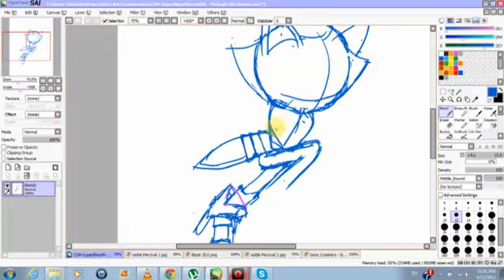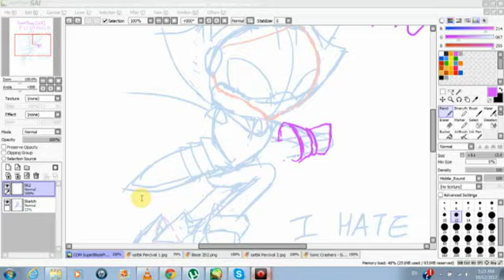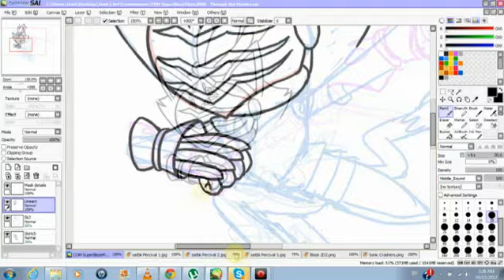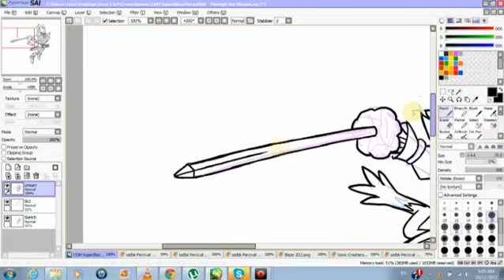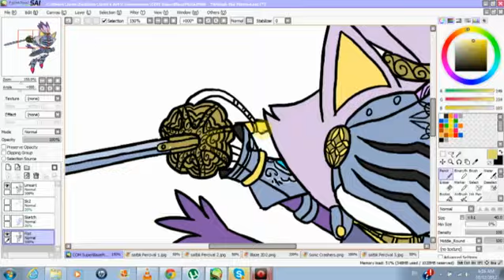Art Video - Through the Fire (Blaze/Sir Percival)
I don't know why the frame rate isn't as smooth as my previous speedpaint videos. :O It was already quite laggy before I had sped it up.

The colouring and shading took faster than what I had expected, but the lineart and sketching took way too long D: I had to improvise and simplify the armour patterns cuz I can't possibly replicate exactly the same as official artwork (too complex). The pattern on the sword was completely made up by me, as I had not enough references of the sword :P

Want to commission me? View this journal for details

This is a commission for SuperBlazePizza2000 on deviantART.
Type: Digital, Full colour, With Simple Background.

Time taken: Approximately 8 hours
Program: PaintToolSAI